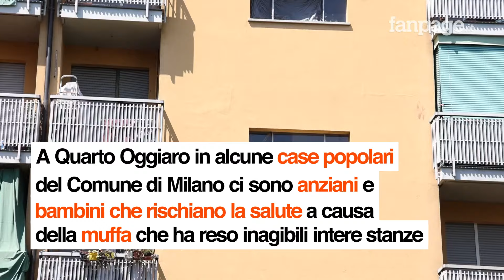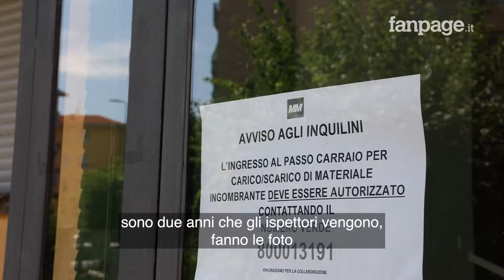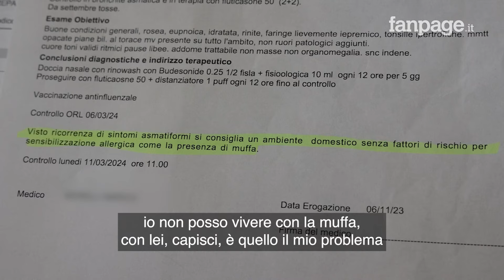Bambini ammalati per la muffa e anziani con metà casa inagibile: vivere nelle case popolari a Milano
Situazione critica in alcuni alloggi popolari di MM, la società controllata dal Comune di Milano che gestisce una parte dell'edilizia popolare in città: nelle palazzine in via Satta, a Quarto Oggiaro, i problemi a un tetto hanno reso completamente inagibili due stanze dell'appartamento di una signora di 96 anni che ora dorme all'ingresso. "Cosa devo fare? Non si muove nessuno" racconta a Fanpage.it la signora Emilia Cremagnani. Nonostante le segnalazioni fatte a novembre 2023, con la polizia locale giunta nell'appartamento, non c'è stato alcun intervento. Nel frattempo, dopo le infiltrazioni d'acqua, la muffa ha preso due stanze dell'appartamento. Problemi di muffa anche nell'alloggio di Raissa Maiolo, sempre in via Satta, mamma di una bimba di 3 anni e mezzo che ha sviluppato problemi respiratori a causa della muffa. Raissa, che vive con la piccola e due figli più grandi, chiede di cambiare alloggio: nonostante pulisca in continuazione la muffa, dove possibile, la situazione è insostenibile.